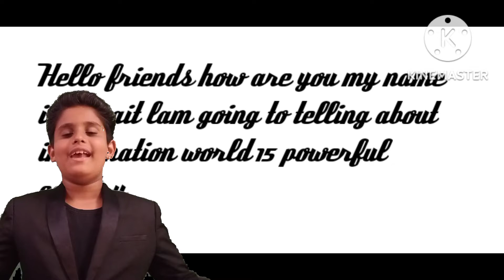world's 15 powerful country in world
Most Powerful Countries 2022
GDP
$2.00 Tn
$4.00 Tn
$6.00 Tn
$8.00 Tn
$10.00 Tn
$12.00 Tn
$14.00 Tn
$16.00 Tn
$18.00 Tn
$20.00 Tn
$22.00 Tn
Click on a tile for details.

freestar
Defining the world’s most powerful countries is a more complex process than one might imagine. Power comes in many forms, from military might to economic strength, political influence, and cultural impact. The most powerful nations in the world shape global economic patterns, maintain a strong military, and establish foreign policies whose effects reverberate all around the world. U.S. News and World Report, in partnership with BAV Group and the Wharton School of the University of Pennsylvania, ranks the world’s most powerful countries in its annual Best Countries rankings. The 2021 report surveyed over 20,000 people across the globe and asked them to associate 80 countries with five attributes: military alliances, international alliances, political influence, economic influence, and leadership.

The Top 10 Most Powerful Countries in the World (2021 Best Countries report):
United States
China
Russia
Germany
United Kingdom
Japan
France
South Korea
Saudi Arabia
According to the 2020 survey (released in 2021), the United States is the world’s most powerful country. The United States has the world’s largest economy, with a GDP of $20.93 trillion in 2020 and the most massive military budget of $778 billion in 2020. The U.S. defense spending is higher than the next ten largest defense spenders (China, India, Russia, the United Kingdom, Saudi Arabia, Germany, France, Japan, South Korea, and Italy) combined.

China and Russia are the second and third most powerful countries, known for their military spending and vast physical expanse. China also has a large economy with a GDP of $14.3 trillion. Next on the list are Germany, the United Kingdom, Japan, and France, all of which have large economies and distribute high amounts of international aid.

Although a few have switched places, nine of the top ten countries are returners from the previous year's list. The lone new entry is the United Arab Emirates, which arrives at #10 and nudges Israel down to #11. Honorable mentions for the world's most powerful countries are Canada, India, and Turkey.

Show Source
United States
China
Japan
Germany
India
United Kingdom
France
Italy
Brazil
Canada
Russia
South Korea
Australia
Spain
Mexico
Indonesia
Netherlands
Saudi Arabia
Turkey
Switzerland
Poland
Thailand
Belgium
Sweden
Argentina
Austria
UAE
Norway
Ireland
Israel
Philippines
Singapore
Malaysia
South Africa
Denmark
Colombia
Egypt
Chile
Finland
Vietnam
Romania
Portugal
Peru
Iraq
New Zealand
Greece
Kazakhstan
Qatar
Hungary
Ukraine
0
2T
4T
6T
8T
10T
12T
14T
16T
18T
20T
22T
Avg: 1.1T
Show Source
Power Rank
Country
GDP
GDP per Capita
2022 Population
1 United States $21.40 Tn $65,280 338,289,857
2 China $14.30 Tn $10,217 1,425,887,337
3 Russia $1.69 Tn $11,498 144,713,314
4 Germany $3.86 Tn $46,468 83,369,843
5 United Kingdom $2.83 Tn $42,354 67,508,936
6 Japan $5.06 Tn $40,113 123,951,692
7 France $2.72 Tn $40,380 64,626,628
8 South Korea $1.65 Tn $31,846 51,815,810
9 Saudi Arabia $793.00 Bn $23,140 36,408,820
10 United Arab Emirates $421.00 Bn $43,103 9,441,129
11 Israel $395.00 Bn $43,589 9,038,309
12 Canada $1.74 Tn $46,327 38,454,327
13 India $2.87 Tn $2,101 1,417,173,173
14 Turkey $761.00 Bn $9,127 85,341,241
15 Italy $2.00 Tn